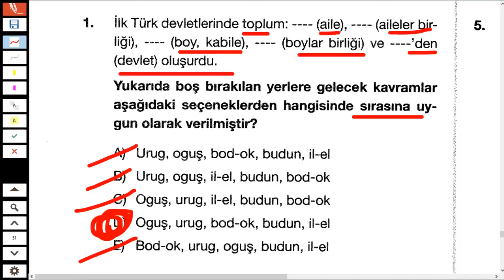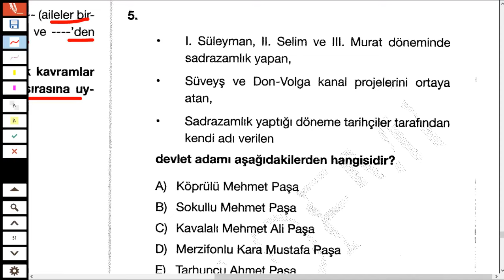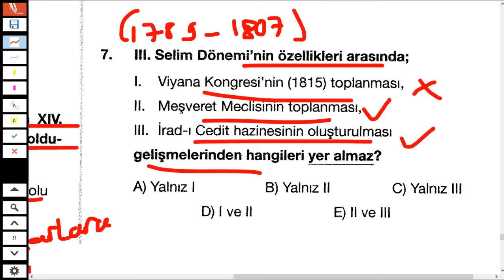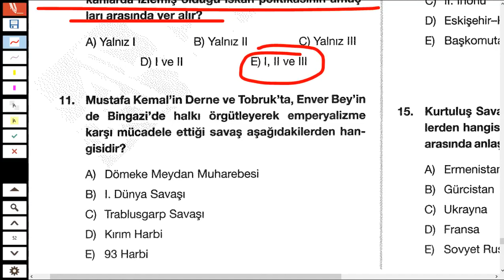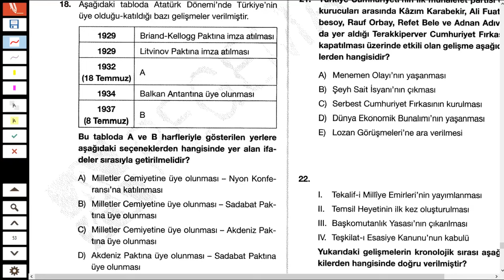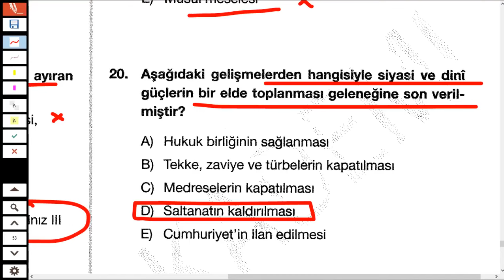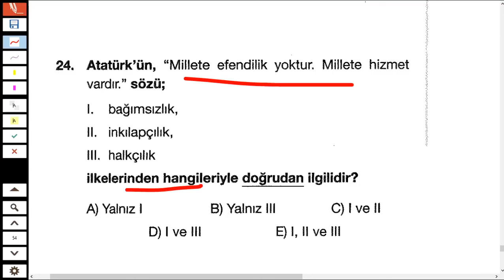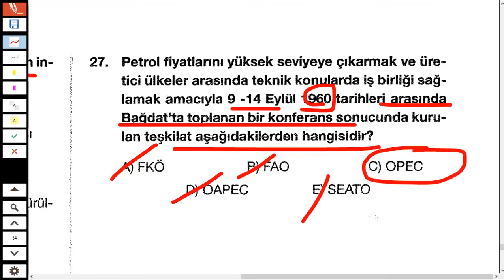KPSS 2024’te Çıkması Muhtemel 27 Tarih Sorusu -124- | Furkan PARLAK